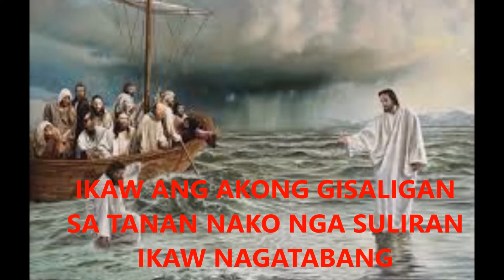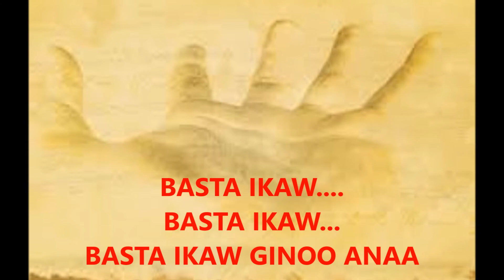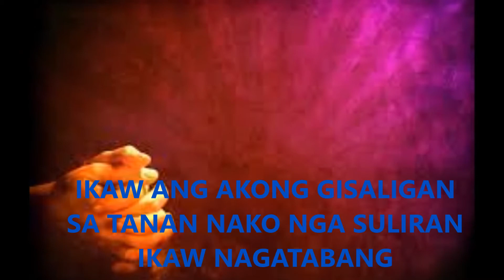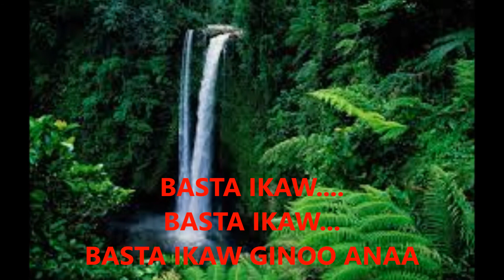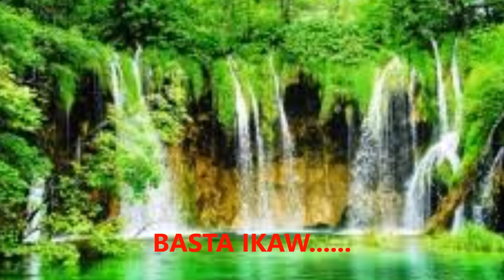BASTA IKAW(with lyrics)Visayan Worship Songs